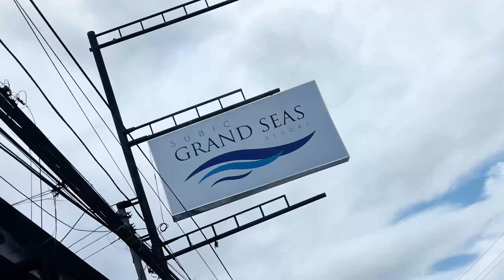Long Weekend spent in Subic